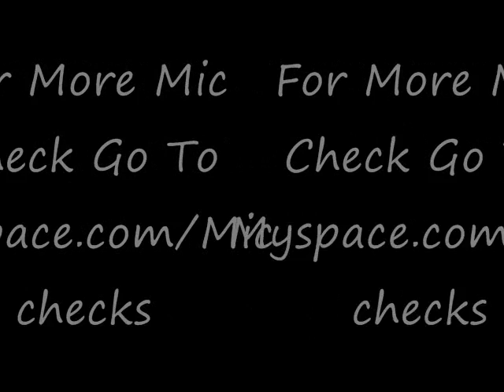Certifed Psycho Ft Dzk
Track 7 Off Mic 2 Mic Resuscitation Vol.2 Certified Psycho Ft (DZK) For More Mic Check Go To Myspace.com/Micchecks